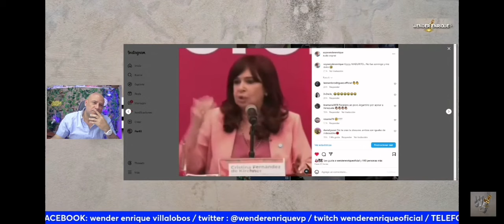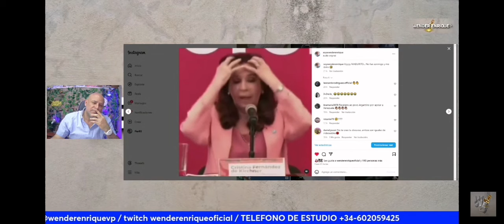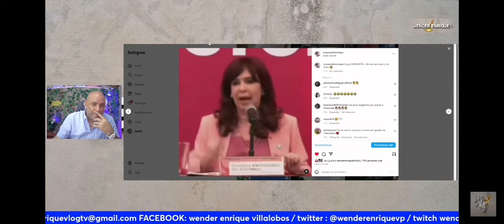cristina kirchner arremete con régimen de Nicolás maduro